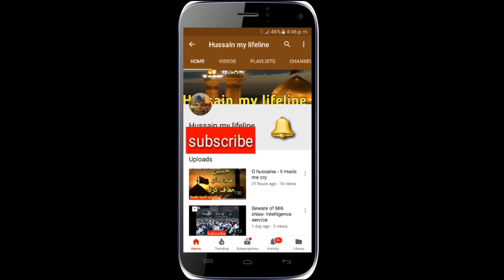wo khud ko shia na samjhe jo 4 baton ko nahi gardanta || Maulana Syed Shehanshah Hussain Naqvi